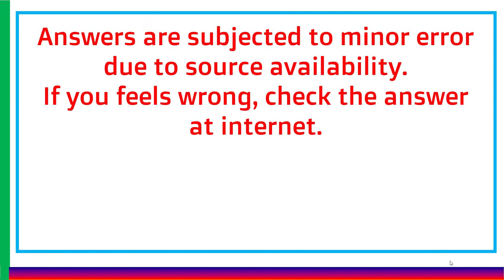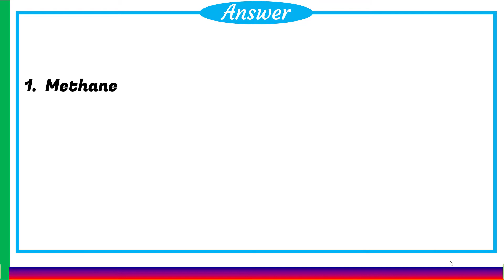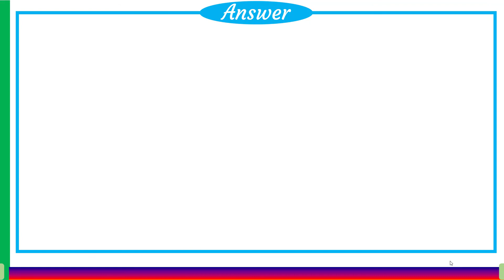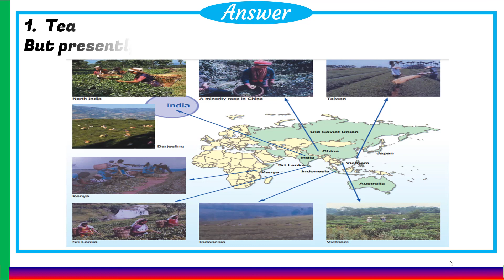Y1980 - IAS के Prelims में Agriculture के कैसे Questions पुछे गये | Agriculture's Questions in UPSC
Questions asked in UPSC (IAS) of agriculture in 1980.